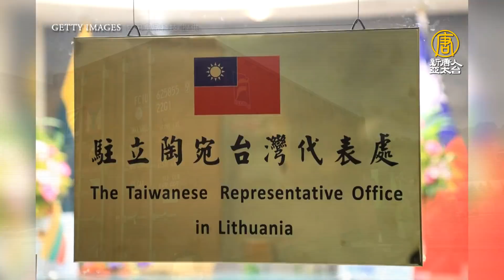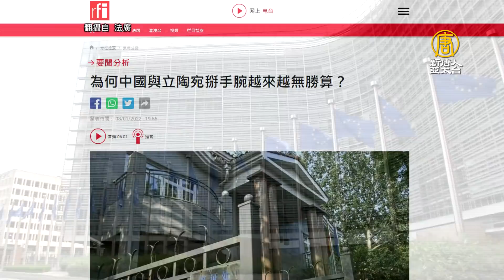居台港人老闆買下千箱奶水 台灣多波行動撐立陶宛